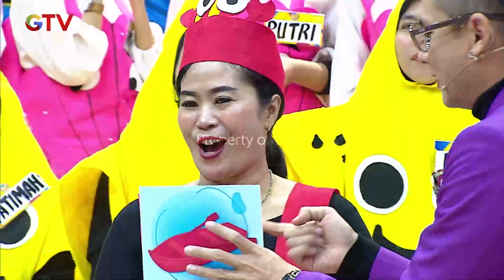HADIAH TERBAIK! Sifa Bawa Pulang Motor Baru | SUPER DEAL INDONESIA | PART (1/6)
tim dari om wen datang untuk ikut superdeal, kira-kira seperti apa kemampuan mereka?

Saksikan selengkapnyaaa disini :
TERLALU BANYAK KECEWA! Dina Ga Nurut Sama Andhika
AUTO DEG-DEGAN! Jodilee Cobain Genjring Indramayu